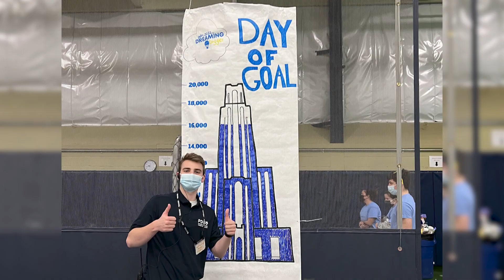The 2023 Dance Marathon Partner of the year: Pitt Dance Marathon